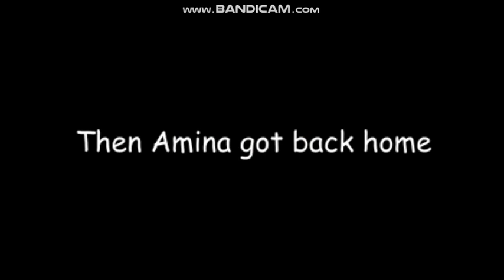Amina Martinez Turns Haruka into a Baby/Grounded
Cast:
Amina Martinez - Microsoft Azure TTS Amber
Haruka Hana - TikTok Bae
Maydan Eshkin - Oddcast Paul
Sidra Martinez (Amina's Mom) - Microsoft Azure TTS Uzma
Sonia Martinez (Amina's Sister) - VoiceForge Kayla

My Upcoming up Next Videos:
-Marika Madandzel Breaks Haruka's Arm/Grounded
-Daria Gomez Plays Loud Music in Class/Grounded
-Mariana Lopez Trash Talks to Sergiu/Grounded
-Lemurzin Tries to Beat Up ObaidTheVyondDubaiGamer2005/Grounded
-Rosa Pepper Sprays Dokko's Savage Clone Back/Rewared
-Haruka Hana Behaves at Shopping
-Azamat Muman Bullies Haruka/Grounded
-John Twillwon Assaults his Sister Maya/Grounded BIG TIME
-Psychopath Dad Eric's Day at Mental Hospital
-Azamat Muman Kisses Amina Martinez/Grounded